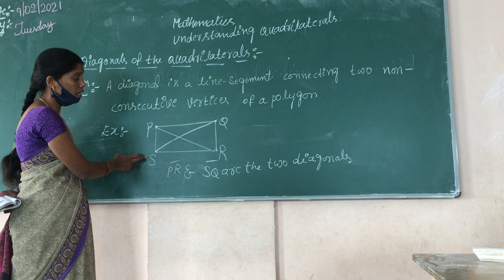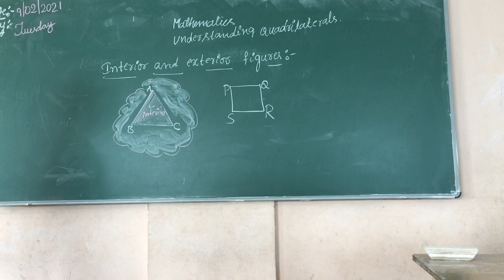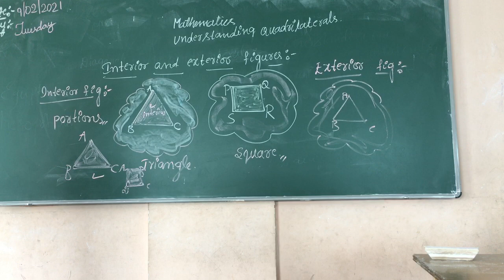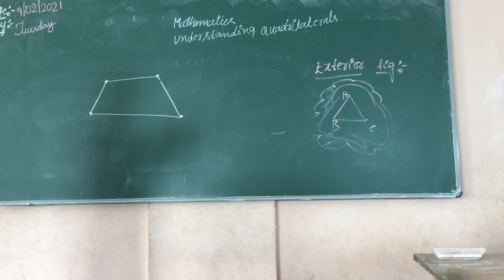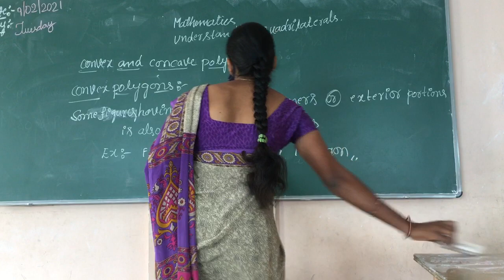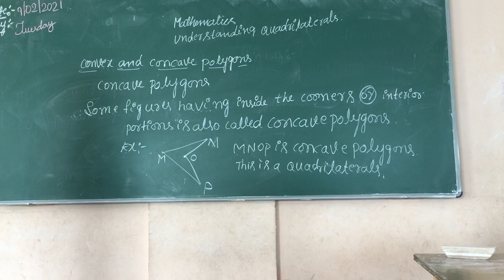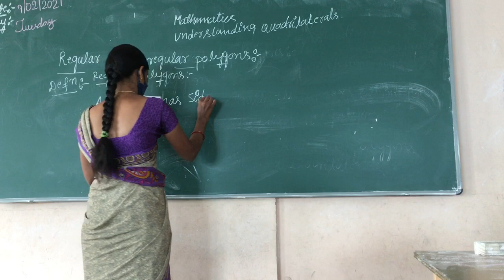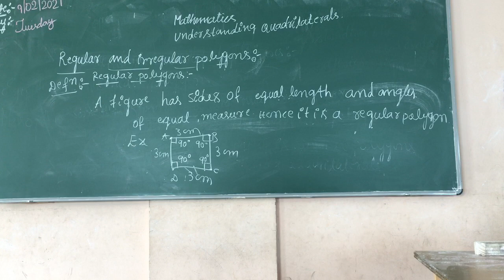STD 8 - Maths - 9.2.21